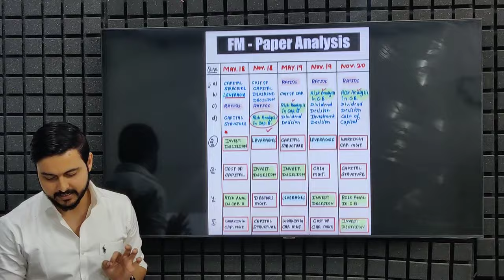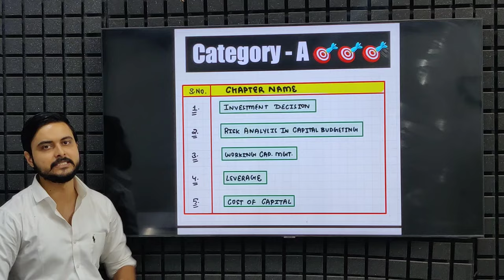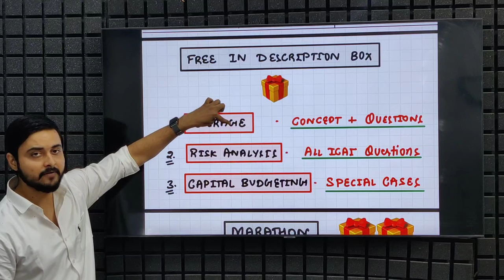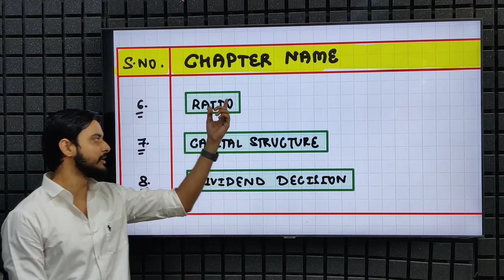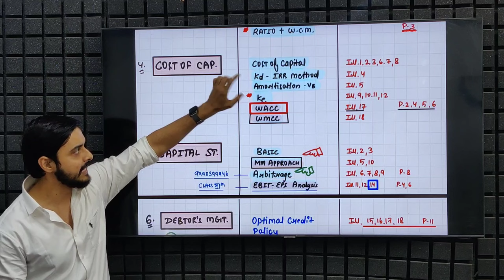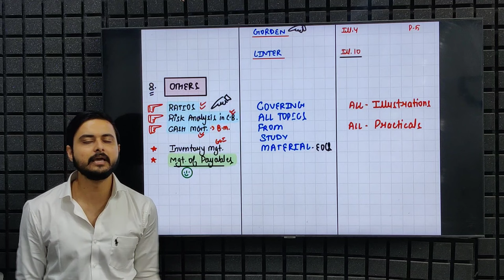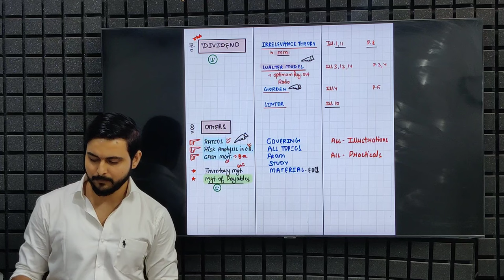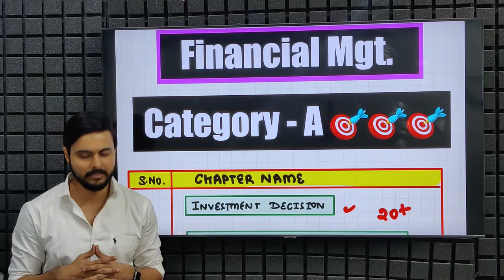CA Inter FM & Economics Revision Strategy - Super 40 - Free Lectures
Important Videos -